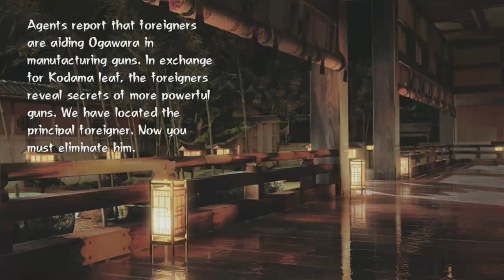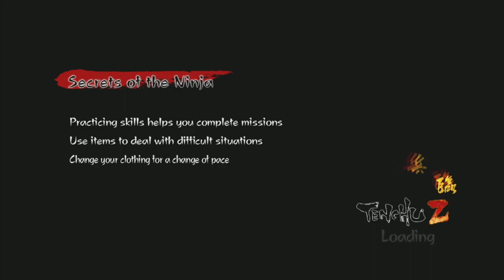Tenchu Z | Xbox 360 | #39 Killing More Dudes